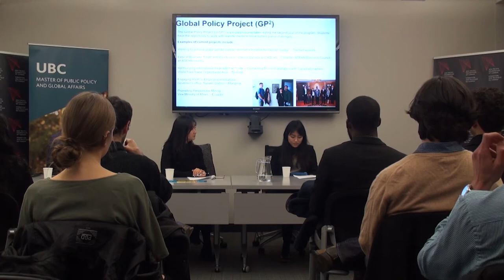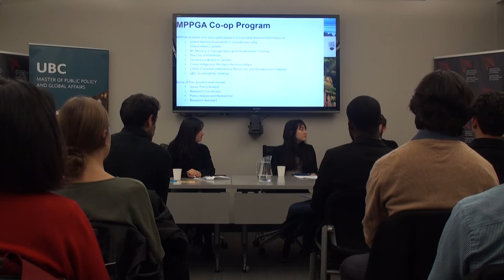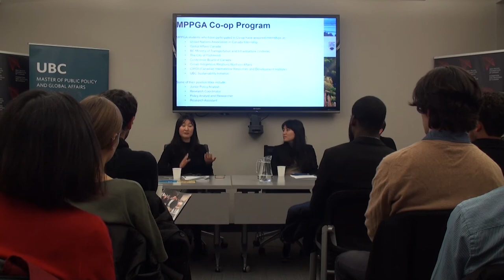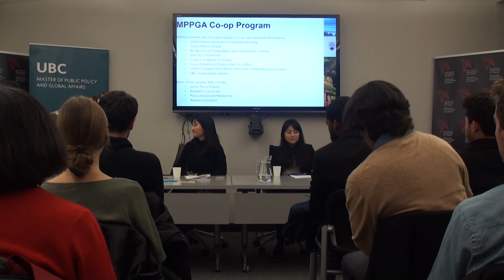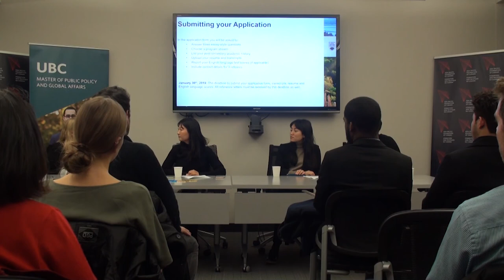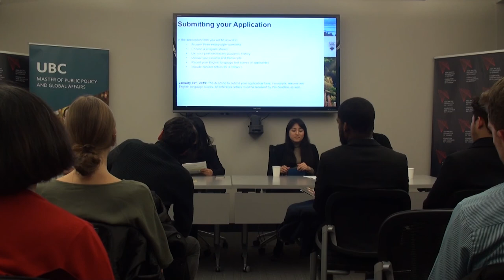Information Session UBC Master of Public Policy and Global Affairs Program (Nov 25th 2019)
The University of British Columbia’s School of Public Policy and Global Affairs is transforming policy education through innovative instruction that bridges essential theory and professional practice, including our signature Global Policy Project.

In our Master of Public Policy and Global Affairs, you’ll study with students from around the world, gaining critical skills and a global perspective to help you to confront the most urgent issues of our time, from sustainability to social change, international development to governance. Enjoy hearing more details of the program from our staff members and program alumni.

0:13 - Introduction
3:30 - Who are we?
4:57 - Curriculum Overview
7:45 - What is the Global Policy Project?
23:49 - Professional Development
26:24 - Co-op Program
44:03 - Admission Requirements
47:26 - Submitting your Application
58:55 - Careers after MPPGA